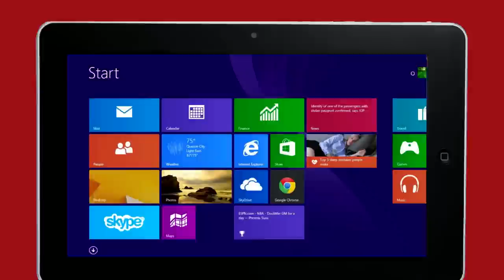Windows XP End-of-Support: APRIL 8, 2014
On April 8th 2014, Microsoft will end support for its decade-old Windows XP. This means, you will no longer receive security updates, fixes or online technical support for PCs still running Windows XP SP3 and Office 2003. The security and privacy implications of this event could have significant impacts on your business, so if you're running either of these products you should plan to take action soon.